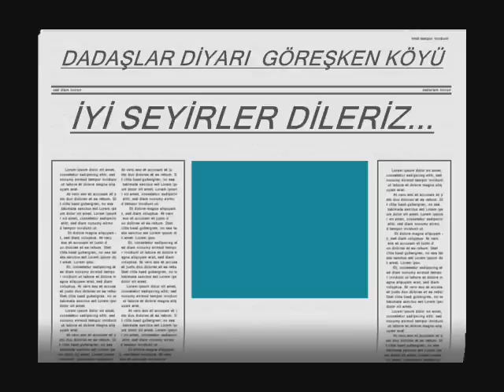göreşken köyü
köyümüzden görüntüler.